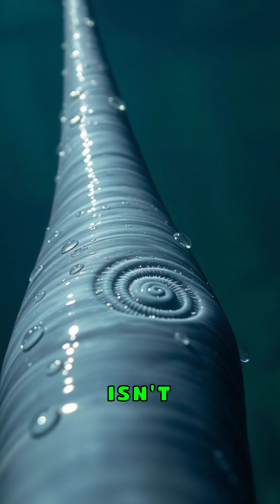What's The REAL Reason Narwhal Calves Learn Tusk Codes So Fast?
Discover the fascinating world of narwhal calves as they embark on a remarkable journey to master an underwater maze just to breathe. In the icy Arctic, these enchanting unicorns of the sea learn from their mothers how to navigate between breathing holes, memorizing which ones remain open and which freeze over.

But there's more! Their iconic spiral tusk is not merely for show; it serves as a sophisticated sensory organ packed with nerve endings that detect changes in water temperature, pressure, and salinity. This unique adaptation allows them to thrive in one of Earth's most challenging environments.